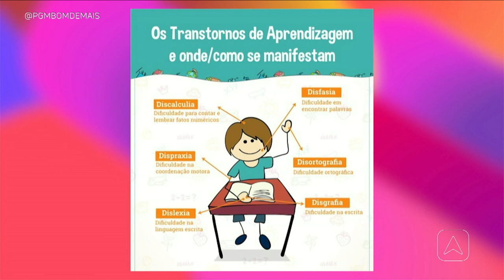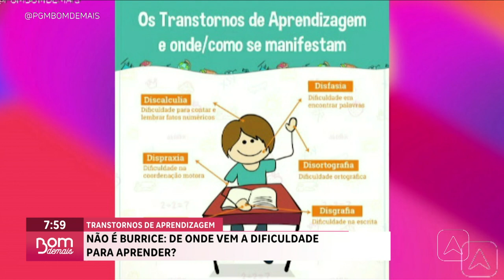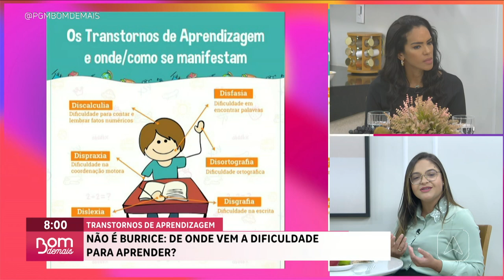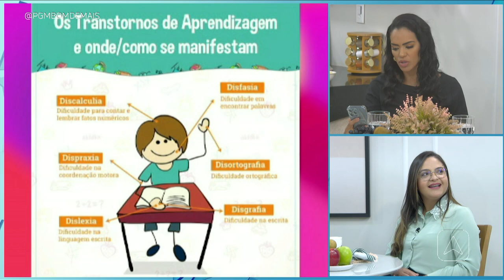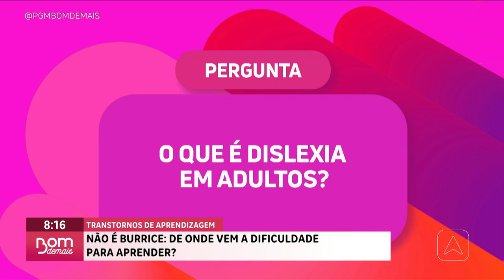De onde vem a dificuldade para aprender